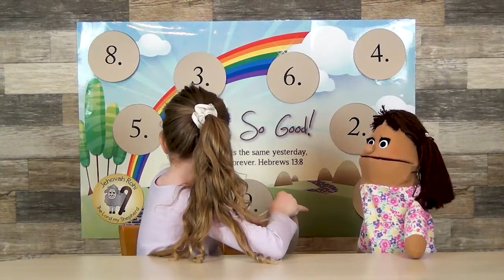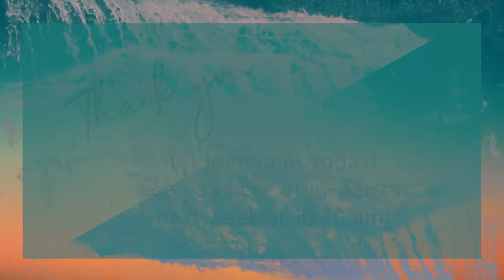Last Days: Part 4 // July 31, 2022 Sunday Service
Welcome! Enjoy more of this series with us as we continue our look at what the Bible says about the "last days." We will worship together, enjoy a kids segment, and discuss further what the Bible says about the return of Christ.